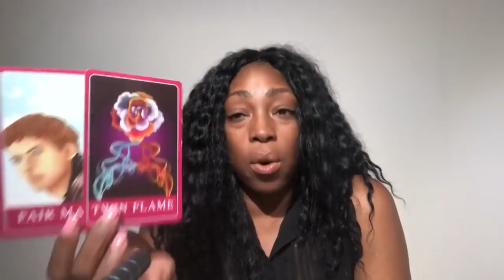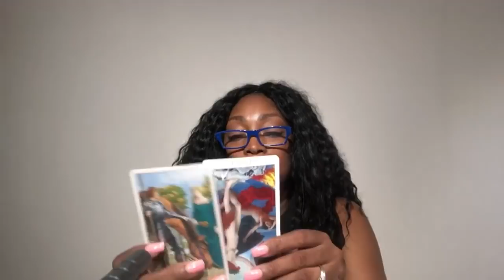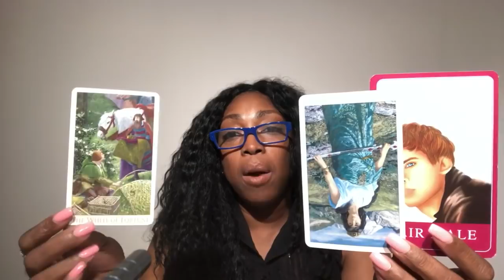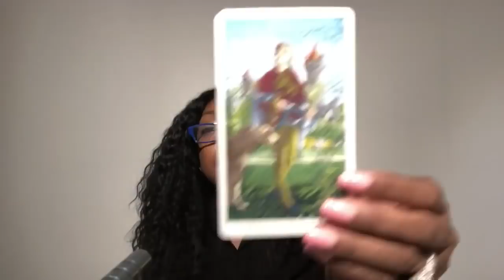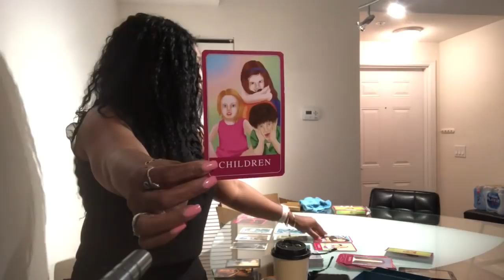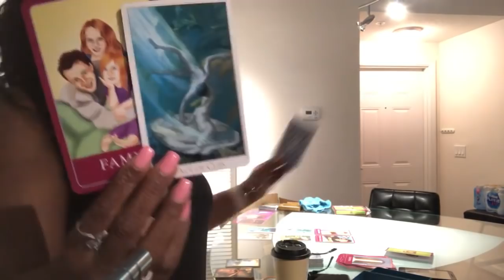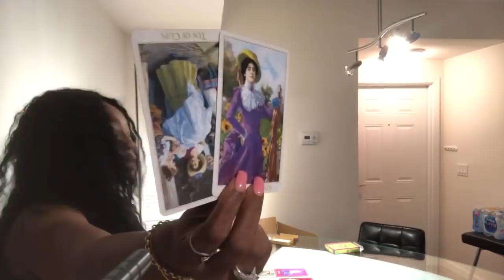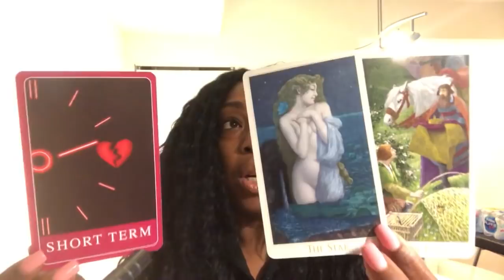VIRGO Love Reading JUNE 2019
Find out what cupid has in store for you in the coming month of June for you Virgo signs. I use a combination of my gift, tarotcards, numerology and astrology to provide weekly energy vibration readings for all Zodiac Signs.